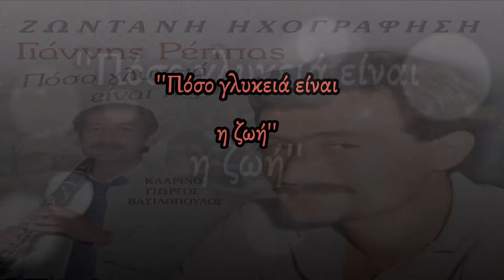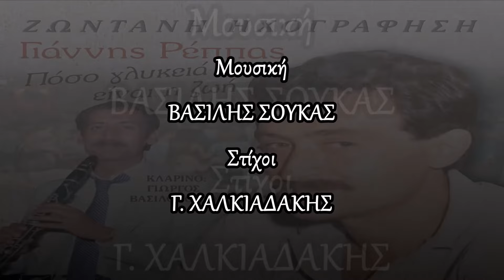Γιάννης Ρέππας - Πόσο γλυκειά είναι η ζωή / Gianis Repas - Poso glikia ine i zoi (HD, Lyric Video)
ΜΟΥΣΙΚΗ: ΒΑΣΙΛΗΣ ΣΟΥΚΑΣ
ΣΤΙΧΟΙ: Γ. ΧΑΛΚΙΑΔΑΚΗΣ

DIGITAL ALBUM CRONOS MUSIC (NS 143) με τίτλο ''ΠΟΣΟ ΓΛΥΚΕΙΑ ΕΙΝΑΙ Η ΖΩΗ''